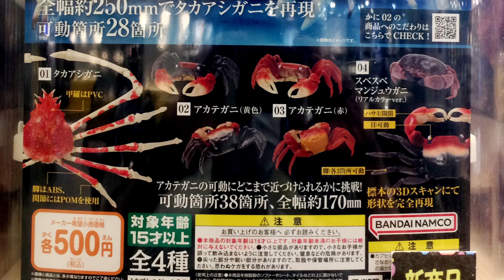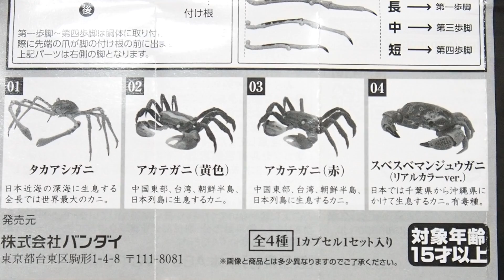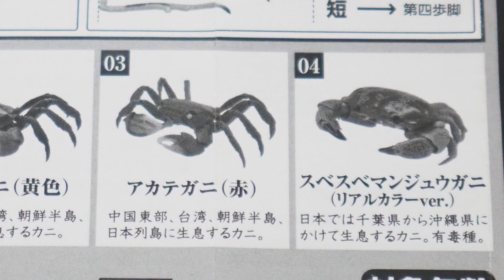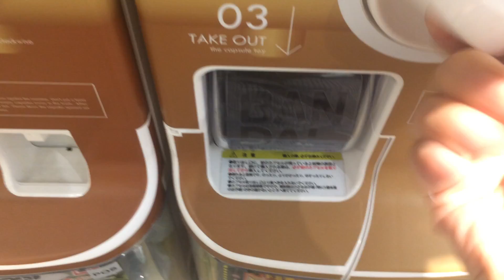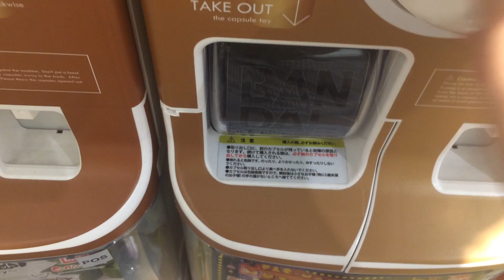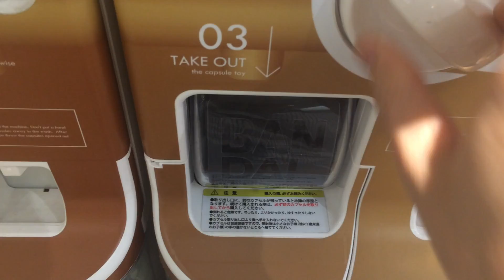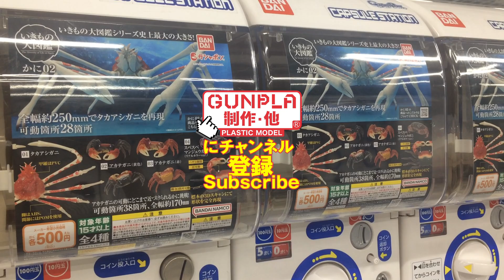ガシャポン 最新の「いきもの大図鑑 かに02」を回して来た！私はタカアシガニが欲しかっただけ。結果は？レビュー / アカテガニ(赤・黄色) スベスベマンジュウガニ（リアルカラーVer.）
ガシャポン 私はタカアシガニが欲しかっただけ。結果は？「最新のいきもの大図鑑　かに02を回して来た」レビュー / アカテガニ(赤・黄色) スベスベマンジュウガニ（リアルカラーVer.）

いきもの大図鑑　かに02

(1)タカアシガニ
(2)アカテガニ（黄色）
(3)アカテガニ（赤）
(4)スベスベマンジュウガニ（リアルカラーVer.）

最大の甲殻類であるタカアシガニ登場のほか、身近なアカテガニもラインナップ！
BGM
YouTubeオーディオライブラリー